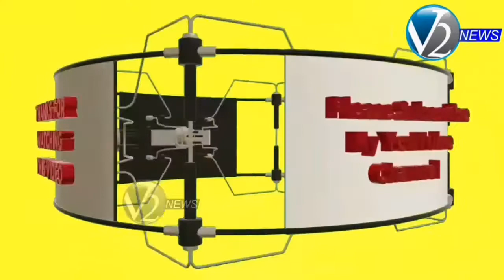శ్రీకాళహస్తి : ప్రభుత్వం ప్రకటించిన లాక్ డౌన్ కు ప్రజలందరూ సహకరించాలి - డిఎస్పి నాగేంద్రుడు